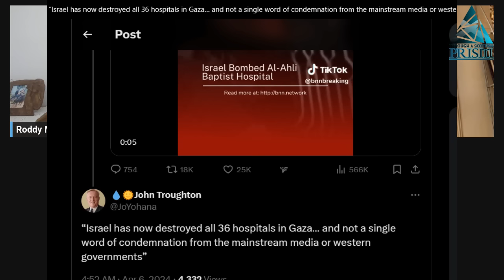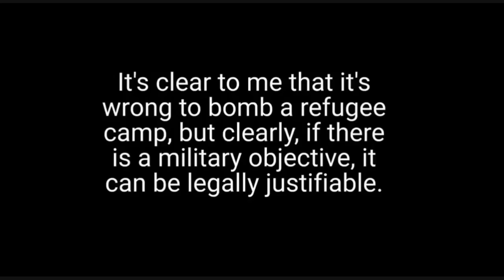It's a Very, Very Mad World, Mad World, Mad World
Roddy, Lloyd and Finbar talk about the conflicts in Ukraine and Gaza where civilians continue to endure devastating losses: homes demolished, loved ones killed, and communities shattered. Displacement, shortages of food and medical care exacerbate their plight.